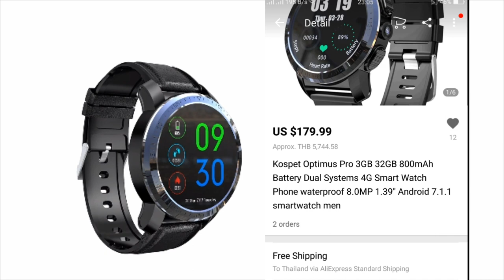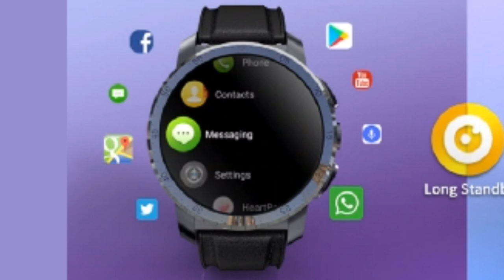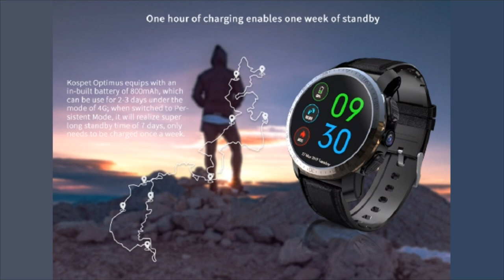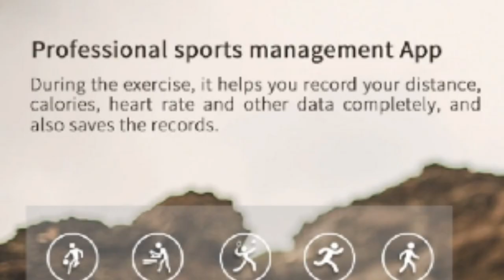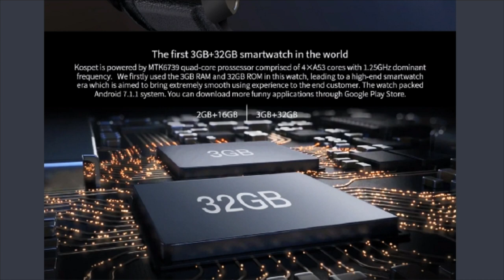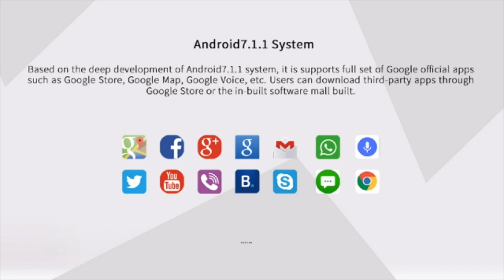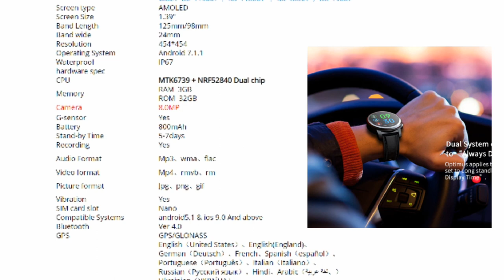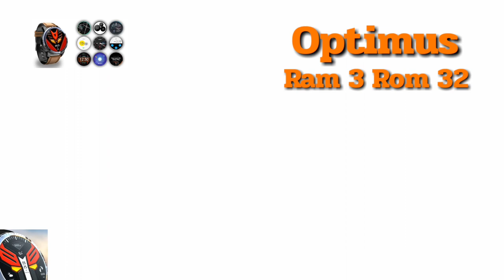Kospet Optimus Pro Ep.1 แนะนำนาฬิกา สเปคดีมาก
สเปคนาฬิกา

รองรับโทรศัพท์ TDD LTE: B38（2600MHz）,B39（1900）,B40（2300）,B41（2500）
  FDD LTE:B1（2100）,B2（1900）,B3（1800）,B5（850）,B7（2600）,B8（900）,B12（700）,B17（700）,B20（800）
  TD-SCDMA:B34（2100）,B39（1900）
  WCDMA: B1（2100），B5（850），B2（1900）
  GSM：B2（1900），B3（1800） ，B5（850），B8（900）

หน้าจอ   AMOLED
ขนาด   1.39"
ความละเอียด 454*454
ความยาวสาย  125mm/98mm
ความกว้างสาย  24mm

ระบบปฏิบัติการ  Android 7.1.1
ระดับกันน้ำ  IP67
CPU          MTK6739 + NRF52840 Dual chip
RAM    3GB
ROM    32GB
กล้อง  8.0MP
G-sensor   Yes
แบตเตอรี่  800mAh
Stand-by Time  5-7days
Recording  Yes
Audio Format  Mp3、wma、flac
Video format Mp4、rmvb、rm
Picture format  Jpg、png、gif
Vibration   Yes
SIM card slot  Nano
Compatible android5.1 & ios 9.0 And above
Bluetooth  Ver 4.0
GPS   GPS/GLONASS